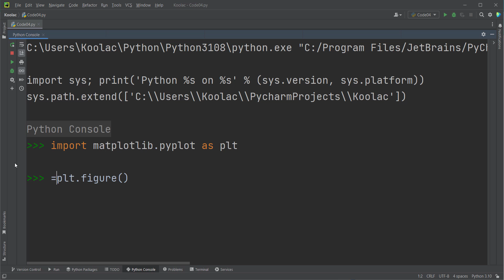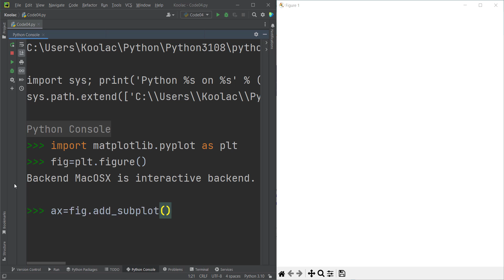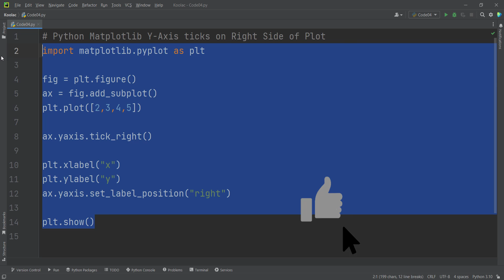How to place Matplotlib Y Axis ticks and label on Right Side of Plot in Python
How to place Matplotlib Y Axis ticks and label on Right Side of Plot in Python Programming Language.

In this video we cover:
1) How to move the Y-axis ticks from the left side of the plot to the right side in matplotlib?
2) How to place matplotlib y-axis label on right side in Python?